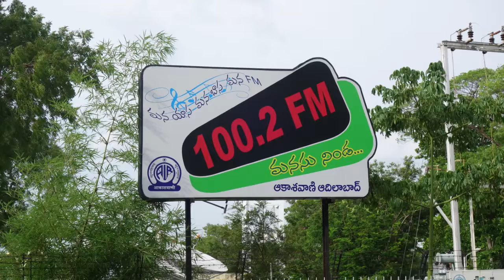రహీం రాహీ ఉర్దూ కవితలు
04 మే 2018 శుక్రవారం @ ఉదయం 7.15ని.లకు --'అంబటాల్ల సంగతులు' కార్యక్రమంలో ప్రసారమైన కవి రహీం రాహీ వినిపించే ఉర్దూ కవితలు.